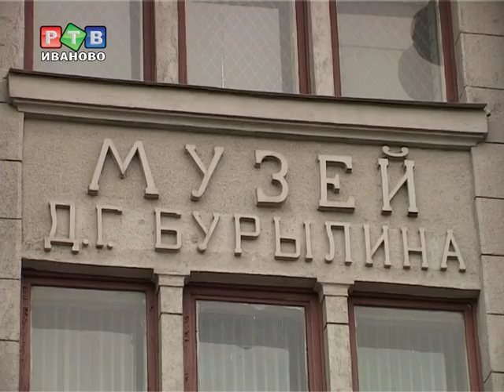Остановись, мгновенье...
Этот год запомнится горожанам тем, что одни за другими ломались уличные часы. Сначала стрелки замерли на циферблате почтамта, следом за ними время остановилось для работников краеведческого музея